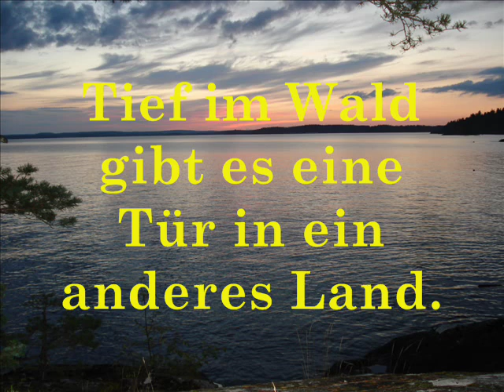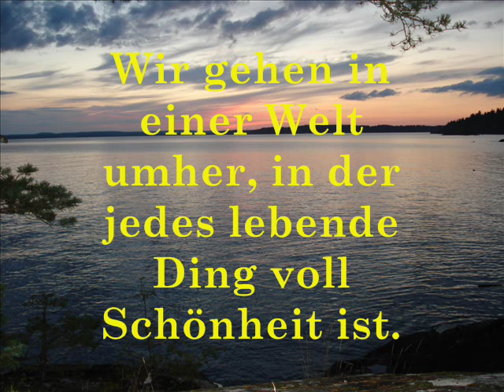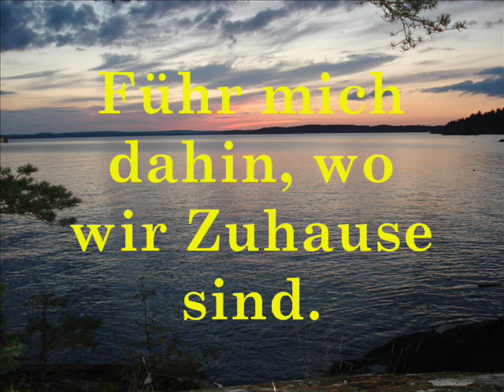Thom Pace - Maybe - Theme from Grizzly Adams (deutsche lyrics)